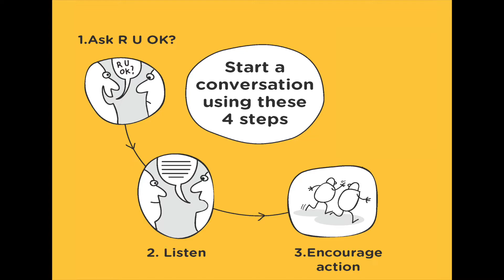R U OK? Day